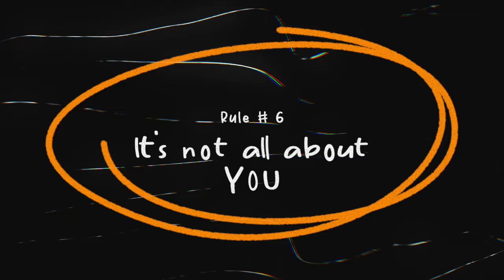These 7 rules made me so successful that I questioned the meaning of making money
👉🏻👉🏻The FASTEST way to get working as an adjuster 👈🏻 👈🏻
Beginners Guide to a Claims Adjuster Career

FREE GUIDES

PARTNERS